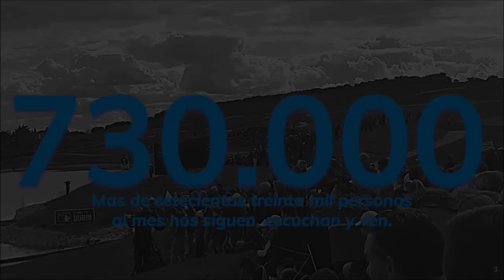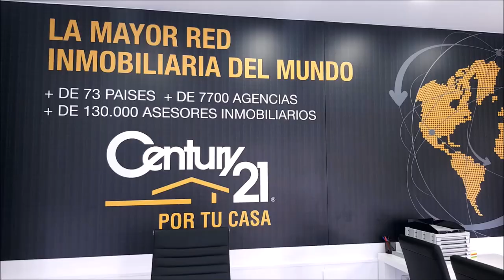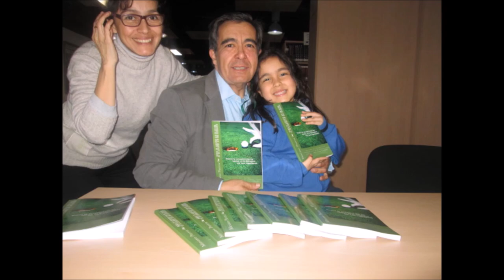18 FINANZAS AND GOLF TOBIAS MADUEÑO CEO SUPRATEX RAFI TEXTIL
⛳ 📻📺 733
• 4 años emitiendo
• TOBIAS MADUEÑO CEO SUPRATEX RAFI TEXTIL
• Amenos
• Divertidos
• Vas a pasar un buen rato